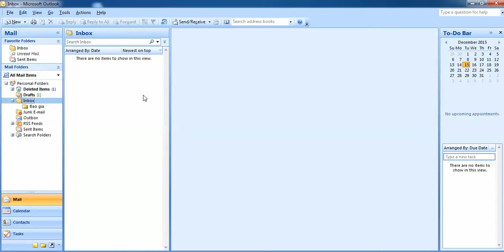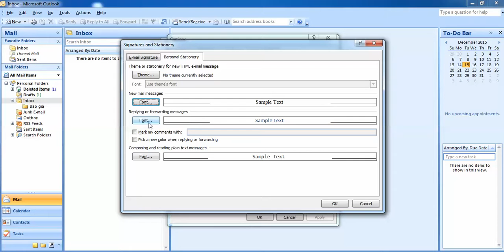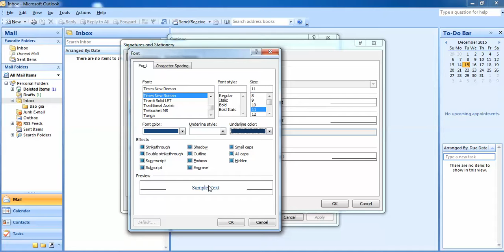Hướng dẫn thiết lập font chữ mặc định trong outlook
Hướng dẫn thiết lập font chữ mặc định trong outlook 2007